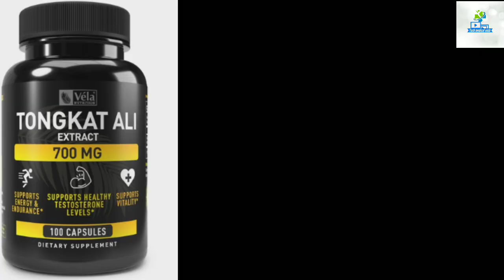पुरूष के मर्दानी ताकत को बढ़ाने वाली दवाईयां,use in hindi medicineknowledgehindi Yashmedicalwale💉💊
Hello dosto aaj ke is video me Maine aapko kuch aisi medicine ke bare me bataya hai Jo ki ek naakaam mard arthat Jo apne partner ko sambhog ke prati santusti nahi de pate , unke ander stamina nahi hai, weakness rahti hai body me, stress ko bhi Kam karti hai ye medicine,jiska shighra sperms release ho jata hai aur vo apne partner ko sambhog ke prati santusti nahi de pate to is medicine ka use kare aur is Rog se chutkara pa sakte hai.is dava ka use aapko kaise karna hai iski kya doses Leni hai ye sab jaankari Maine aapko is video me Di hai.

1. Damiana - Q
2.Ageless Mala Tonight XL
3. Hard max
4. Tongkat Ali
5. Viagra